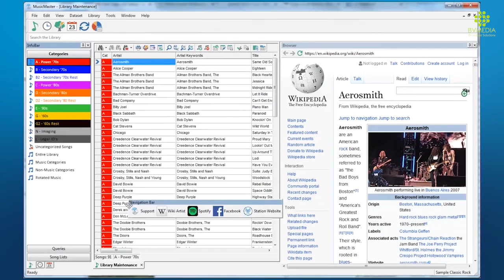Music Master 7 - Features 2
Un mini video dove imparare le funzioni primarie , rinnovate, della versione 7 di Music Master.

Music Master è il software di programmazione musicale, tra i più utilizzati nelle principali radio, per il music scheduling ed il music programming nelle principali radio leader